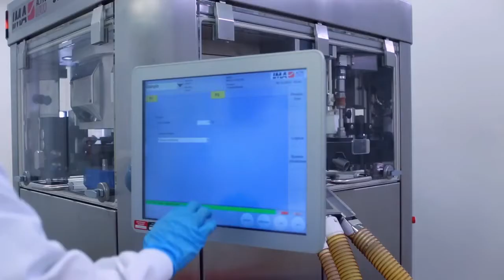The Science in USANA - Meet their Research and Development Team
Research driven supplements